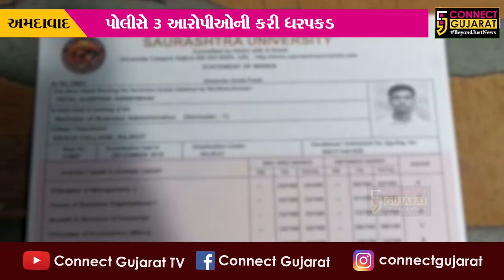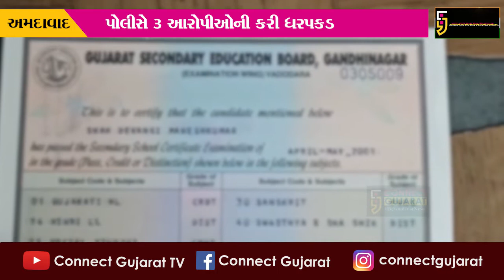અમદાવાદ: UK મોકલવા લોકોને ડુપ્લિકેટ માર્કશીટ બનાવી આપવાનું કૌભાંડ ઝડપાયું,3 આરોપીની ધરપકડ